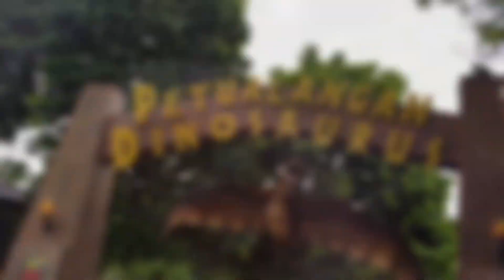Mancing di Kepulauan Seribu via tanjung pasir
Trip ngapung kali ini mancing via tanjung pasir.